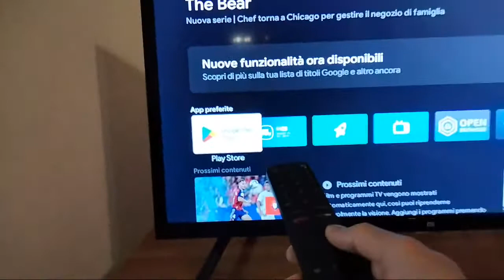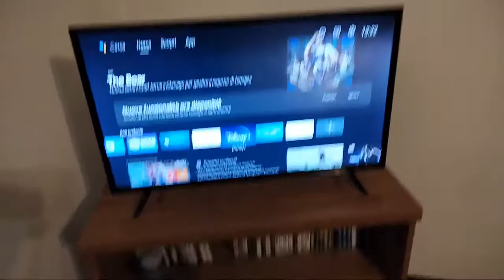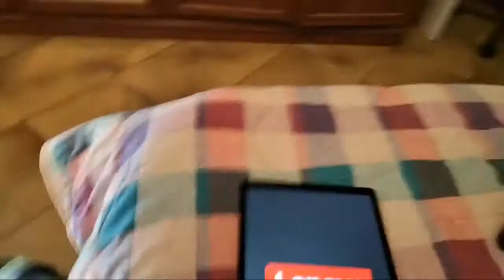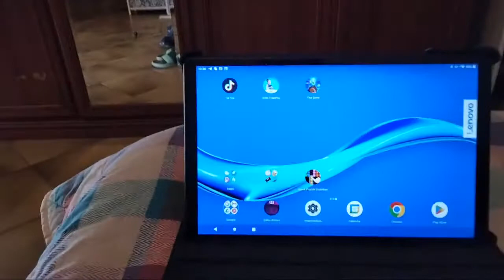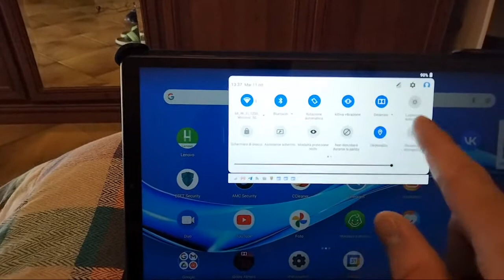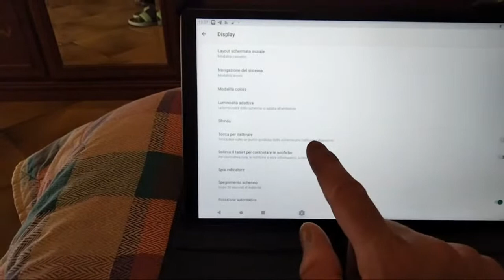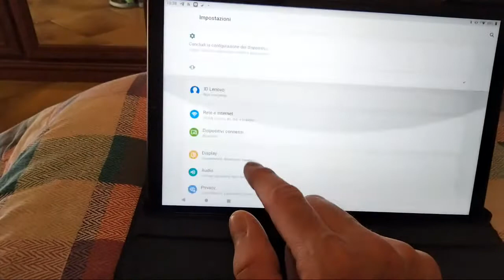🔴 MUKBANG ITA - OGGI A PRANZO PIZZA OCCHIO DI BUE + BIRRETTA AL LIMONE - AMAZING - POSITANO 🍋🍕🥤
🔶🔶🔶 ECCOVI I MIEI SOCIAL, DA DOVE POTERMI SEGUIRE E CONTATTARE DA MESSAGGIO PRIVATO 👇👇👇👇